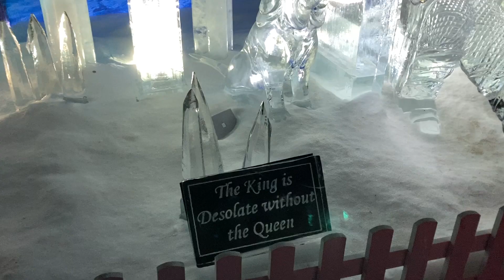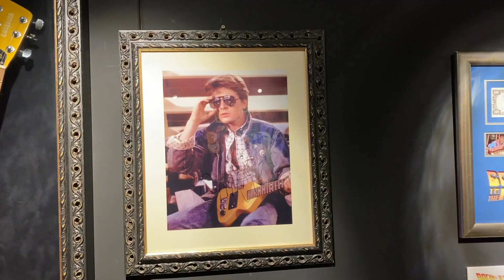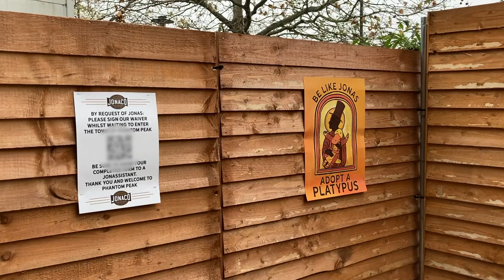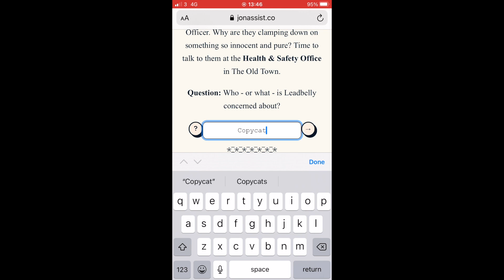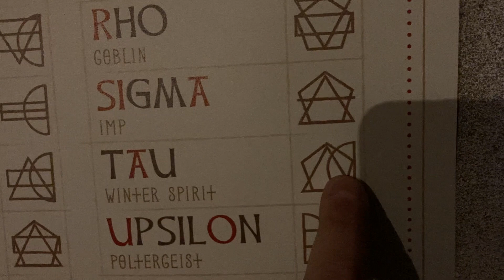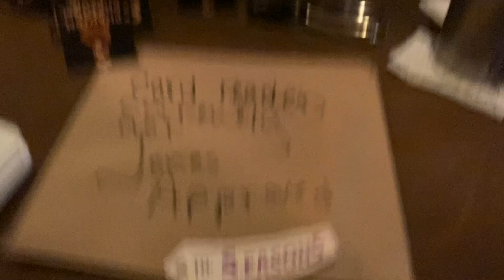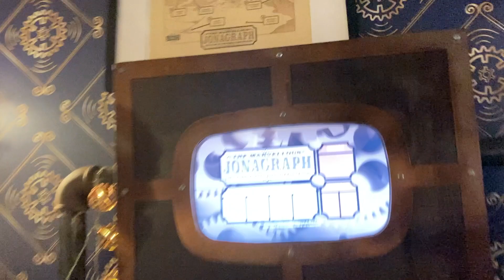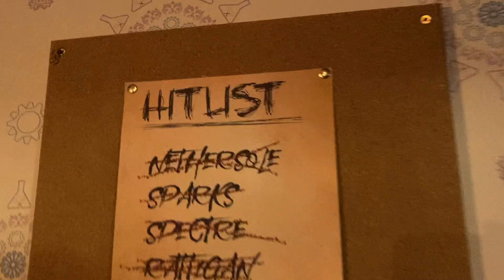Andys Xmas Adventure 2022. Winter Wonderland, Back to the Future Exhibition, Kenwood, Phantom Peak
Andy visits multiple attractions in London.
Winter Wonderland
Back to the Future Exhibition
Babylon Park
Camden market
Christmas at Kenwood
Phantom Peak: Wintermas